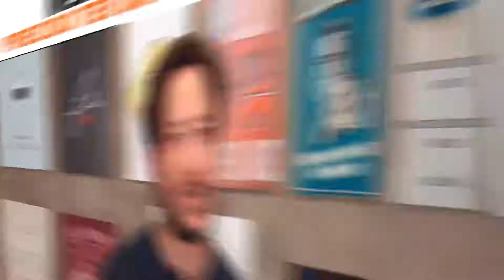MESMO TRABALHANDO PRECISO TER UM PERFIL NO LINKEDIN?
Este é o maior erro que você poderá cometer:

“Não manter o seu perfil atualizado, na maior rede social profissional do mundo!”
Minha sugestão é que, além de deixar o seu perfil em dia é incluir as atividades que exerce atualmente você pode repostar artigos que fazem sentido para você, essa movimentação faz com que seja visto, o que ajuda no seu marketing pessoal e profissional.

Então, seja ativo nesta rede, sua carreira agradece.
Nunca se sabe, mas a qualquer momento você poderá receber uma oportunidade de trabalho muito melhor que a atual.
Laimons Bumbeers
Consultor de Carreira &
Recolocação Profissional